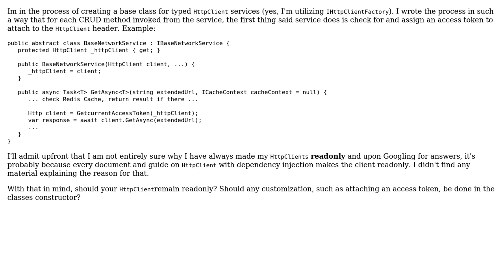Software Engineering: Is it bad practice to mutate your HttpClient objects?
With thanks & praise to God, and with thanks to the many people who have made this project possible! You are responsible for your own actions.